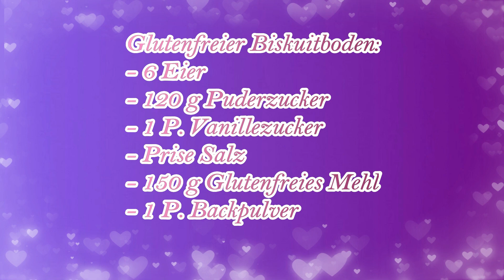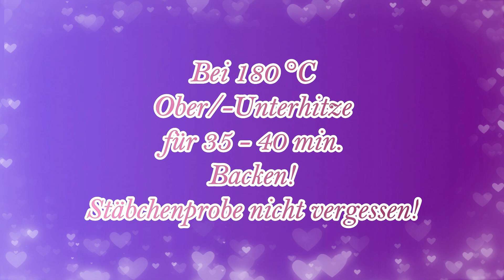Torte mit echten Blumen/ Flower Cake/ Naked Drip Cake/ Glutenfreies Rezept von Jessis Dream Cakes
Das Rezept zum nachlesen und Produkt links!!!
Gehe auf "Mehr Anzeigen" :-)

Hallo Zusammen,
heute hab ich mal eine Torte mit echten Blumen für euch!
Meine Freundin hat die sich zum 30.ten Geburtstag gewünscht und diesem Wunsch musste ich natürlich nachkommen :-)
Den Kuchen musste ich Gluten frei machen, da meine Freundin eine  Allergie hat, ich verlinke euch aber auch mal meinen anderen Biskuitteig, falls Ihr keine Allergie habt ;-)
Habt Ihr sonst noch fragen?
Dann Kommentiert einfach oder schreibt mir doch bei Facebook oder Instagram  :-)
Zutaten Glutenfreier Biskuit:
- 6 Eier
- 120 g Puderzucker
- 1 P. Vanillezucker
- Prise Salz
- 150 g Mehl ( Glutenfrei)
- 1 P. Backpulver
Zubereitung siehe im Video ;-)
Ich habe dieses Rezept 2 x gebacken und jeweils 2 x Durchgeschnitten um 6 Böden zu erhalten!

Dieses Rezept auch 2 x herstellen :-)
Rezept Italienische Buttercreme:
Zutaten:
- 8 Eiweiß
- prise Salz
- 400g Zucker
- 1 P. Vanillezucker
- 125 ml Wasser
- 500 g Butter

Rezept Erdbeer-Mascarpone-Creme
Zutaten:
- 400 g Erdbeeren
- 600 ml Sahne
- 60 g Zucker
- 2 P. Vanillezucker
- 3 P. Sahnefest
- 250g Mascarpone

Besucht mich auch mal auf Facebook :-)

Produkte die ich verwendet habe:
Einwegspritzbeutel groß
Einwegspritzbeutel klein
Backform rund 24 durchmesser
Pulverfarbe Rosa
Pulverfarbe Altrosa
Dicke Strohhalme

Hab ich was vergessen? Dann gebt mir einfach bescheid :-*
Meine Tortenplatten schneide ich mir selbst mit einem Kattamesser aus Kapaplatten zurecht. Hier könnt ihr sie bestellen